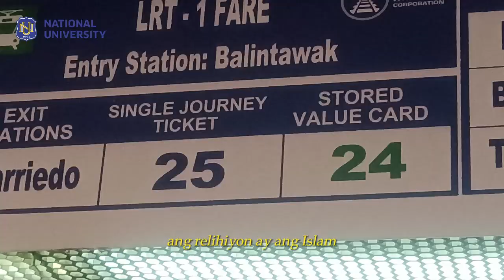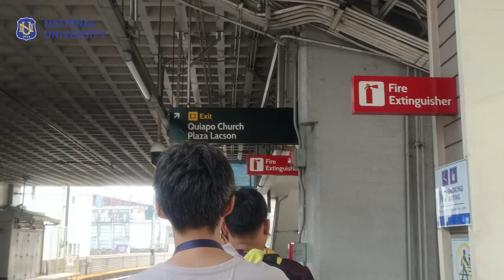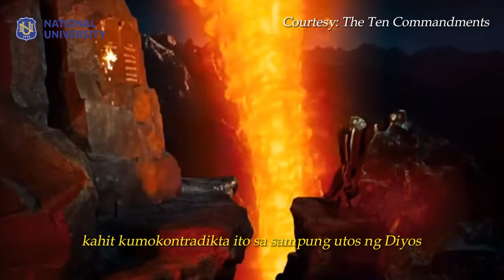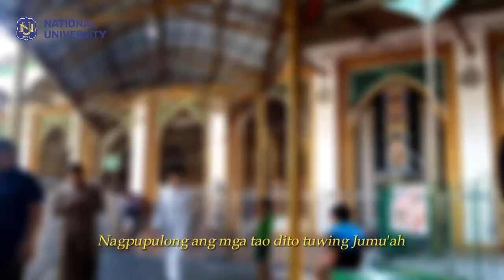Quiapo Documentary - Harmony in Diversity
Enjoy as we explore two establishments with different cultures 500 meters away, and learn about the difference between Islamic and Christian traditions.